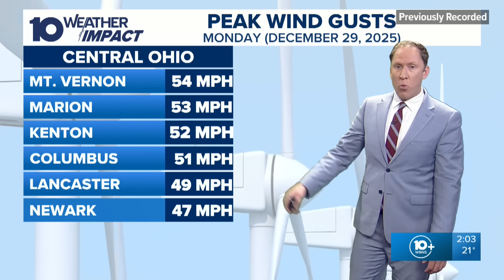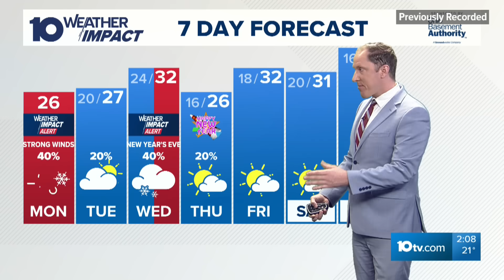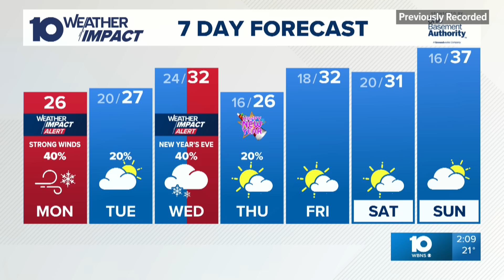The 10 WEATHER IMPACT Show | Dec. 29, 2025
Meteorologist Aaron White shares all things weather with you! Today's topics: High winds on Monday and snow coming on New Year's Eve.